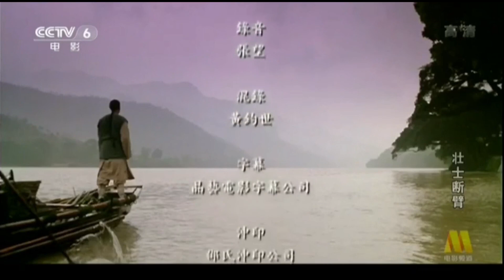比朝廷狗官累到家破人亡 巜鐵橋三終於》